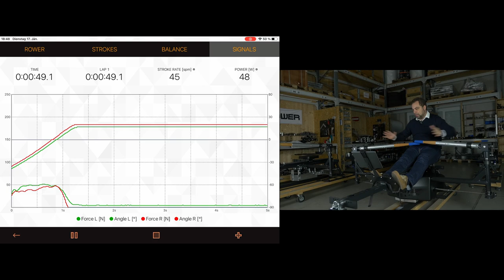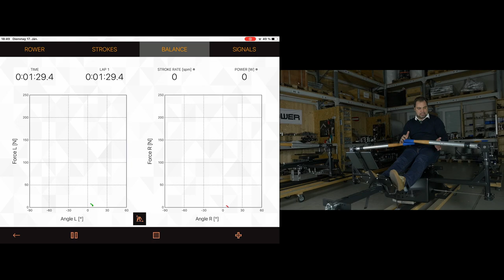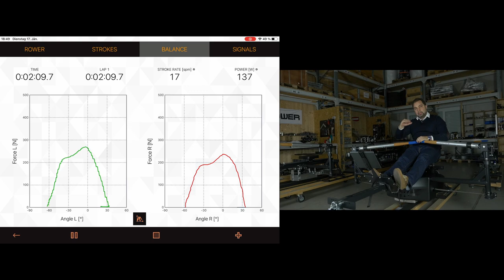SHE TAUGHT HERSELF HOW TO ROW - PRO COACH REVIEWS HER SCULLING TECHNIQUE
Gisela is a former mountainbiker, and now a rower. She has actually taught herself rowing to a degree that is outstanding. However, there is a very common issue, even seasoned rowers frequently have. In this video, I explain the shoulder work needed, to create boat speed.